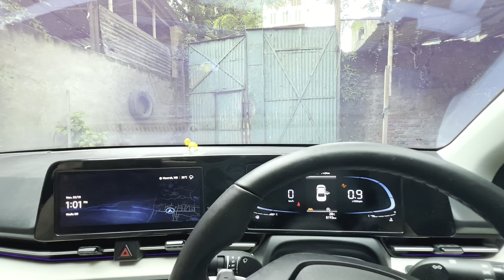VLOG02 | Dakshineshwar Mandir mila band 😔 Ujjawal Sharma Vlogs| Lifestyle vlogs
Ram Ram Bhaiyo 🙏

Follow Krlo
Like Krlo

Dhanyawad 🙏